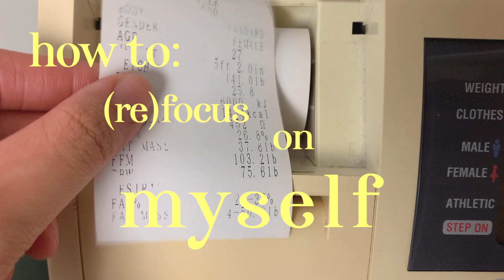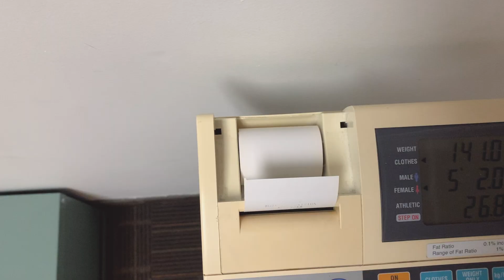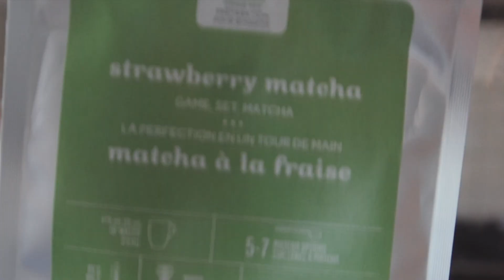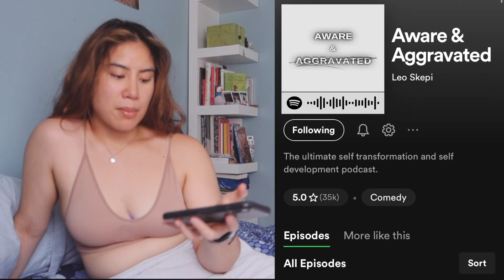(RE) FOCUSING ON MYSELF | chatty vlog, my plan to lose weight, how I care for myself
hey everyone! me again. here is some fun updates on how i'm finding the energy and time to focus on myself. its a lil chatty vlog